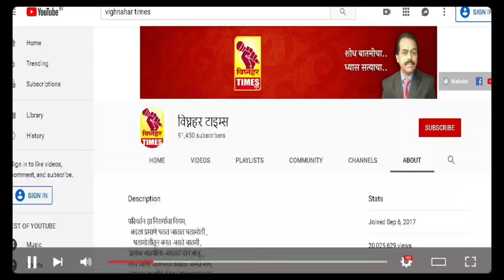आळेफाटा कांदा मार्केट l 30 जून 2024 रोजी पहा कांद्याला बाजार भाव किती वाढून मिळतोय?